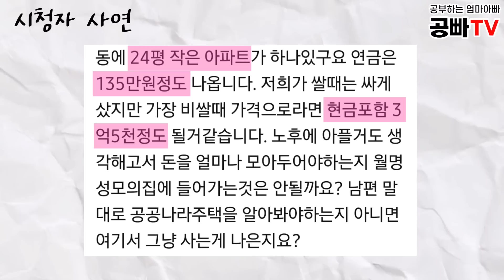나는 실버타운 살고싶고 남편은 공공주택 살자해요! 어떻게 할까요?/ 노후주거 댓글 상담 / 노후에 편안하고 행복하게 살고싶다면 역시 공빠티비!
오늘도 함께하시는 공친 여러분 반갑습니다 ^^

오늘 영상은 은 댓글상담입니다.
아내와 남편이 노후주거지로 의견이 서로 다르네요~~
공빠네라면 이렇게 합니다~!

오늘 영상을 보면서 오늘하루를 정리해 보세요^^

저희 공빠TV의 신간도서 "실버타운 올가이드" 인터넷 구매방법입니다.
4. 쿠팡 네이버 지마켓에서 “실버타운 올가이드” 로 검색하시고 구입할수 있습니다.
감사합니다.

공부하는 50대 엄마아빠, 공빠의 채널입니다.
노후에 어디에서, 어떻게 행복하게 살까? 를 공부 하고 있습니다.

주요 테마

어디서 행복하게 살까?

1. 실버타운 : 건강은 건강할 때  지키자.
2. 알뜰실버타운(고령자 복지주택) : 돈이 없어도 건강하고 행복하게 살 수 있다.
3. 꿈의 실버하우스 : 나의 경제력에 맞으면서, 건강에 도움이 되고, 여가활동을 잘 할 수 있는 노후의 집

어떻게 행복하게 살까?

1. 건강 : 과로와 스트레스를 예방하고 근육을 튼튼하게 한다.
2. 재테크 : 노후에는 몸을 써서 돈을 벌려고 하지 말고, 있는 돈을 투자하여 돈이 돈을 벌도록 한다.
3. 인간관계 : 돈 많고, 건강해도, 가장 가까운 부부사이, 자녀들과의 사이가 좋지 않으면 불행하다.

노후에 어디서~~~ 어떻게~~~ 행복하게 살려면...
공부를 해야 합니다.

매주 월요일, 화요일, 목요일, 토요일
정기적으로 업로드 할 예정입니다~